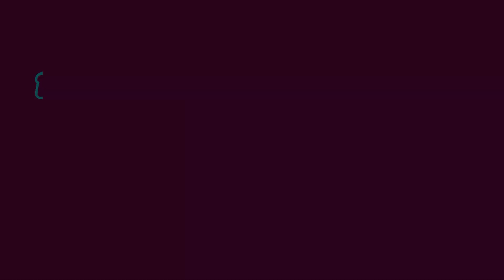Dragonfly drawing for kids | How to Draw Dragonfly easy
❤️Learn how to draw Dragonfly easy way step by step. Beginners friendly Easy Dragonfly drawing tutorial for all age group. Practice line and circle drawing for develop your perfection. Enjoy your beautiful Dragonfly Drawing session.

❤️ Hope this video help and inspire you, and you enjoy my video.

✏️ Drawing by - Drawing Party.
🎨 Materials Used :
      - Paper
      - 8B pencil OR Marker pen
      - Color Pencil

👩‍🎨 About the Artist:
I am your creative companion on this delightful drawing journey. With a passion for making art enjoyable and accessible, I will make sure you have a magical time creating your own cute drawing easy.

🌟 Tips for Success:
💖Pause and rewind as needed to follow along at your own pace.
💖Feel free to add your personal creative touches to make your Drawing pencil sketch uniquely yours.
💖 Share your finished artwork on social media using drawingparty – we'd love to see your adorable creations!
✨💖 Ready to dive into the world of Drawing, kawaii art drawing?

Leave your questions and suggestions in the comments below.
💖 Your enthusiasm will make me more enthusiastic. 🌈
🖌️ Explore our channel for more exciting drawing and coloring adventures.